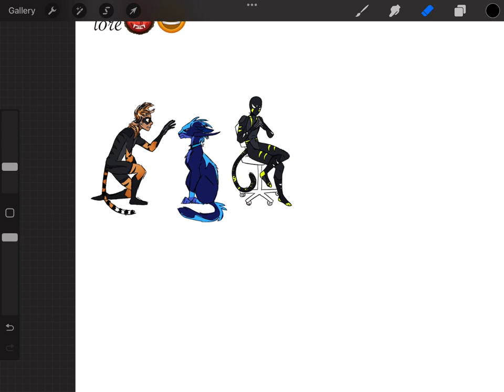pov your OCs take over snowpiercer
and you’re also a brick of ice looking into the engine❤️